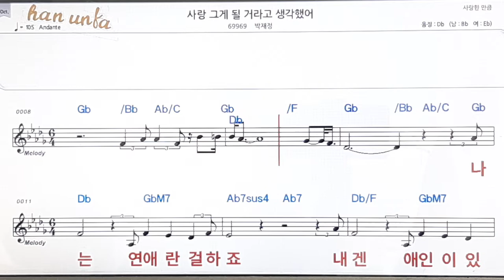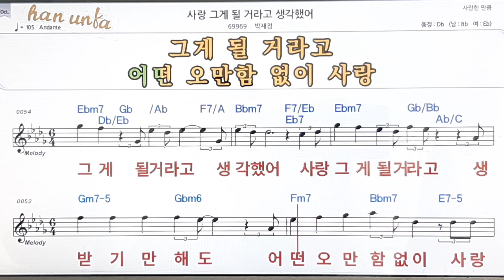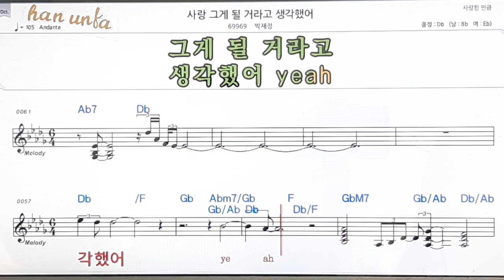사랑 그게 될거라고 생각했어/박재정👍노래 반주, 코드 악보,가라오케💋Karaoke*Sheet Music*Chord*MR